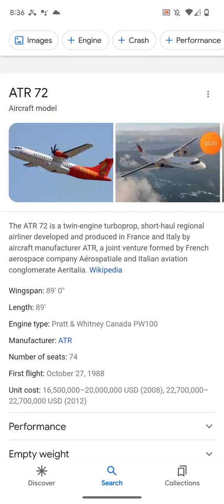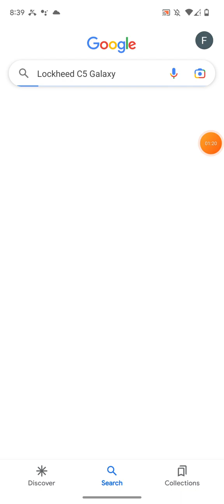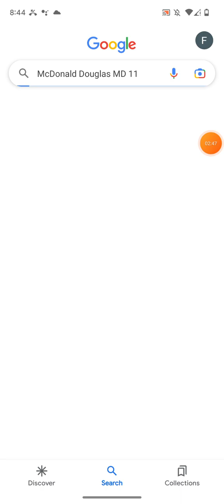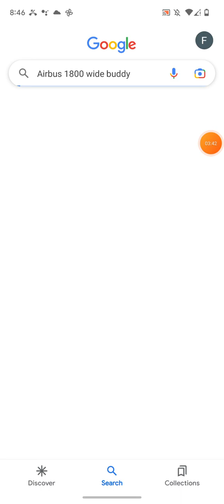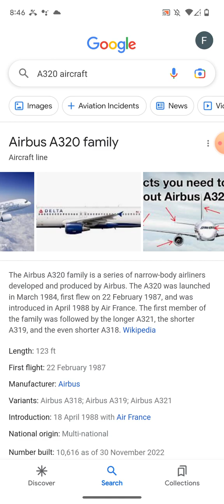January 4, 2023